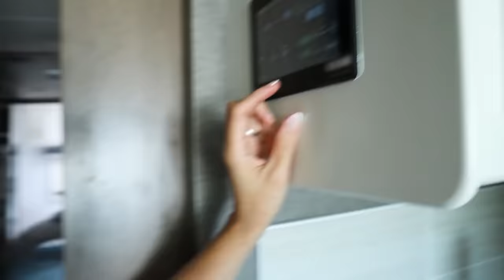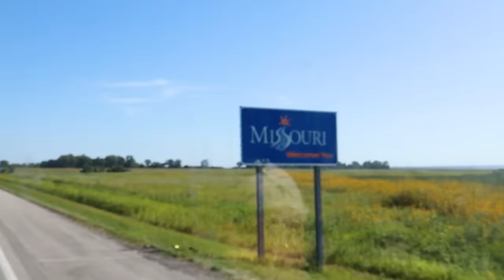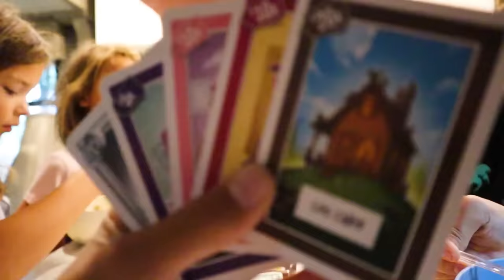Caught In a Tornado Storm! 168 Hours in our RV!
We got caught in Tornado Alley! There was lightning, thunder rain and severe wind! This was one crazy road trip in our new RV!

MAIL to:
250 North Redcliffs DR, 4B No.366

Mom - Rachel
Dad - Jase
Klai 18
Rykel 16
Shae 14
Wyatt 13
Evelin 11
Cora 9